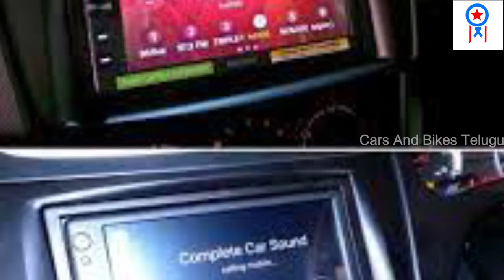వచ్చేసింది 3,63,000/-కే Suzuki Alto.! మొట్టమొదటి SUV కార్ ఇదే..దీని మైలేజ్ 36.5 Per లీటర్